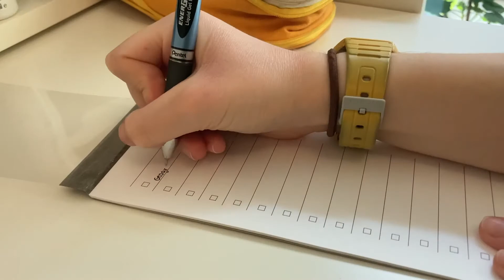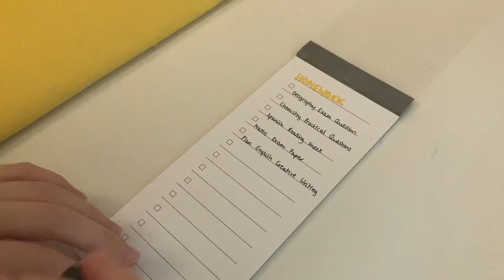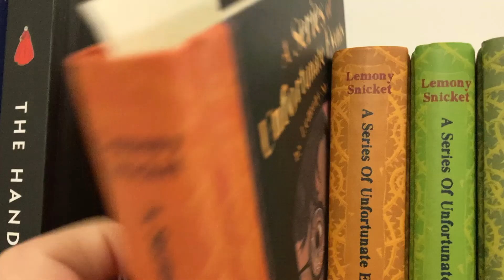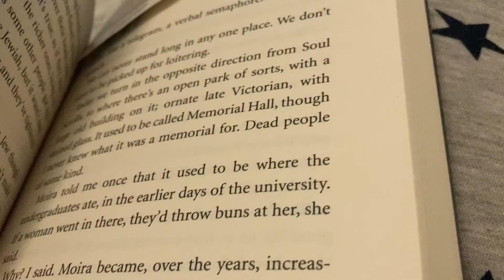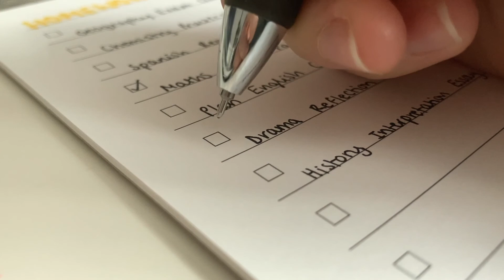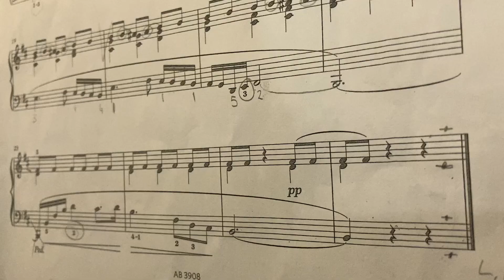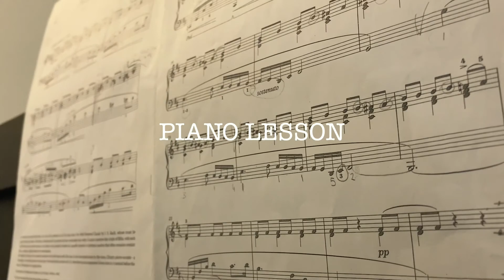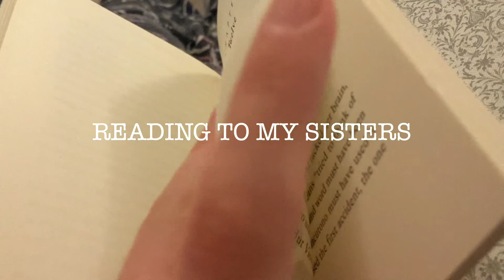Cosy Weekend in My Life (and lots of tea!)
I know that I didn't post anything for 2 weeks now, so I am sorry about that. I was just very busy with exams and just had a generally hectic couple of weeks, but I am happy to be posting again 😊

BOOK RECOMMENDATION OF THE WEEK
The Handmaids Tale by Margaret Atwood